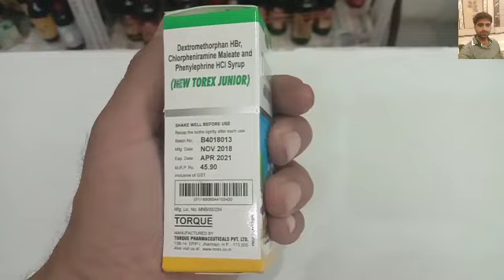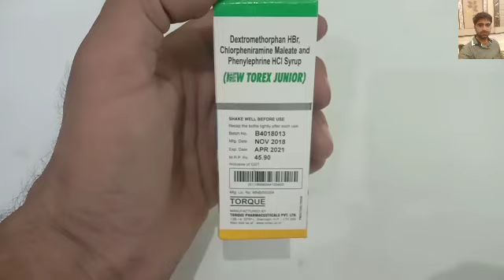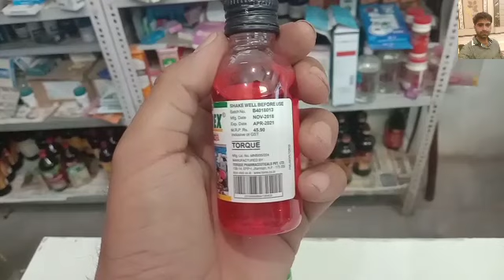torex junior ।।बच्चो की खांसी की सबसे अचछी दवा ।।For Medicine news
Medicine news